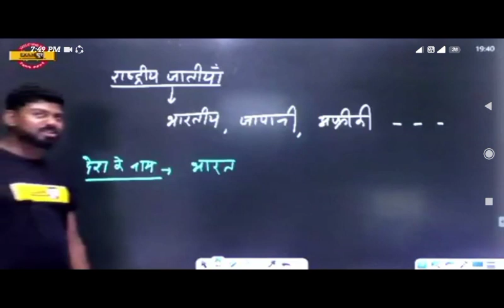gender by mohit sir